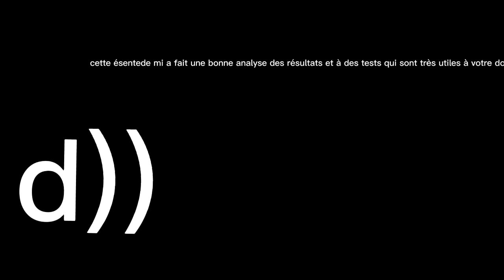December 1, 2022